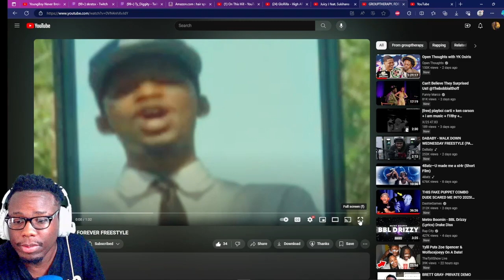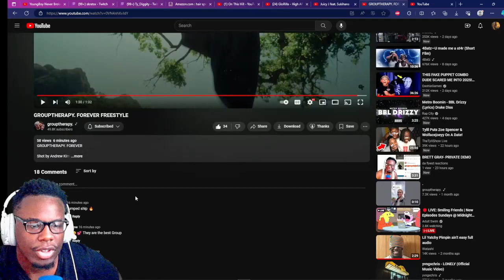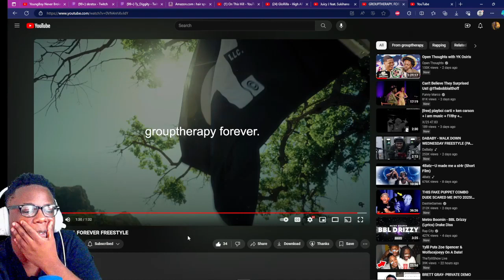GROUP THERAPY- FOREVER FREESTYLE |REACTIONN